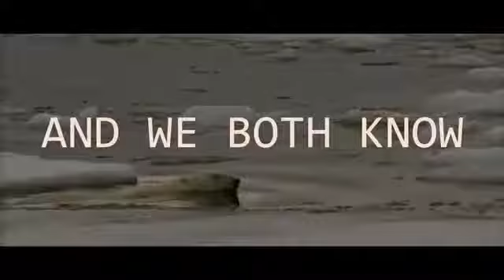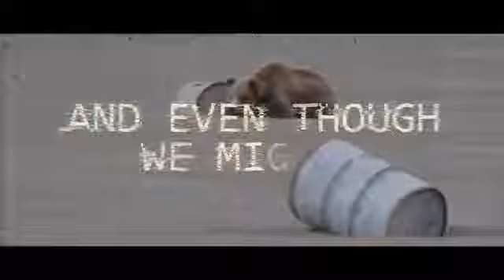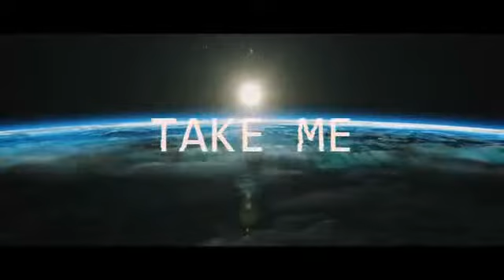Alan Walker Different World feat Sofia Carson | The Original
Alan Walker's "Different World" featuring Sofia Carson is a beautiful and uplifting song about finding your own way in the world. The song's message of hope and self-discovery is sure to resonate with listeners of all ages.

The song begins with a simple piano melody that is soon joined by Walker's signature electronic soundscapes. Carson's vocals then enter, adding a layer of emotion and depth to the song. The two artists' voices blend beautifully together, creating a truly magical soundscape.

The lyrics of "Different World" are about finding your own path in life and not letting anyone else define you. Walker sings about how he was once lost and confused, but now he has found his way. He encourages listeners to do the same, saying that they can "find a different world" if they just believe in themselves.

"Different World" is a powerful and inspiring song that is sure to touch the hearts of many. It is a song about hope, self-discovery, and finding your own way in the world.

Here are some additional details about the song:

Released: 2018
Genre: Dance/Electronic
Featured artist: Sofia Carson
Album: Different World
Lyrics: Alan Walker, Fredrik Borch, Gunnar Greve, Anders Frøen, Sofia Carson
Production: Alan Walker, K-391, and CORSAK